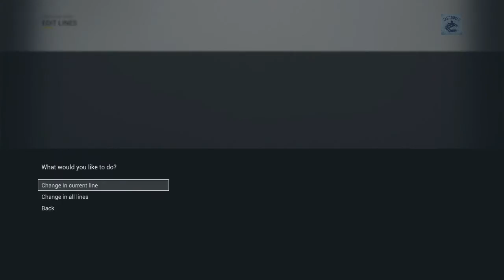NHL 17 Columbus Franchise Mode ep.2 "Starting Year 1"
Hey Everybody It’s The Aaronator Here!
If you enjoyed the video, make sure you give it a like or comment if you have any suggestions!
Also, make sure you check out the songs that we used in our videos!